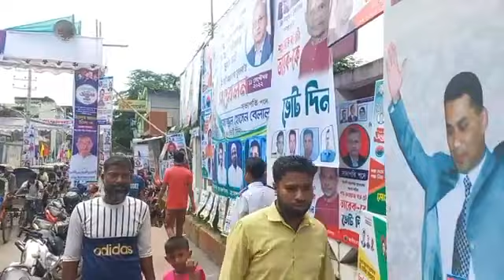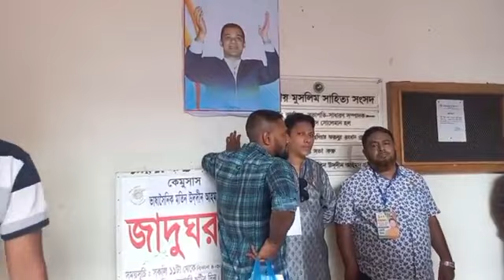দীর্ঘদিন পর সিলেট মহানগর যুবদলের সম্মেলন, প্রস্তুত নেতাকর্মীরা...